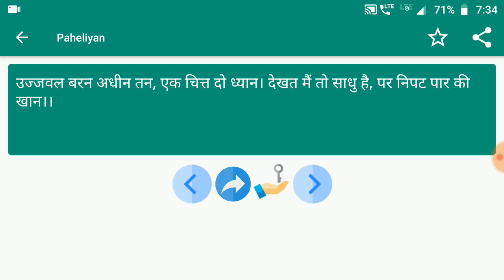Paheliyan #305 | मजेदार पहेलियाँ | Paheliyan in Hindi | पहेलियाँ हिंदी में | study Rojgar